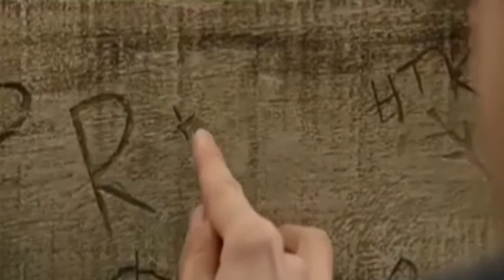5 Seconds Of Sumers,Ghost Of You/Richie &Eddie [ Reddie]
Tambien batalle mucho con este 😅 pero en fin espero y sea de su agrado 😻💜❤